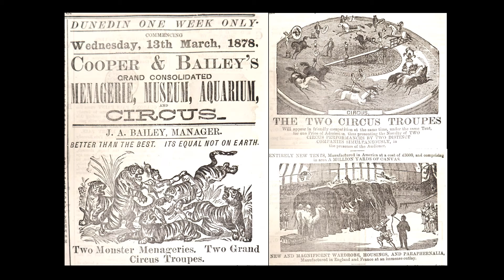Talking Pictures - EP34: Shades of Green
The latest episode of Talking Pictures is titled 'Shades of Green' but perhaps 'The Art of Romance' would have been more apt. Check it out to find out why.